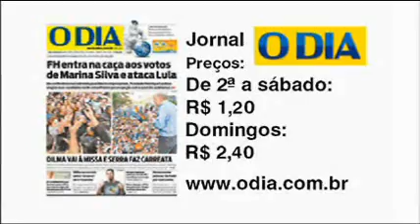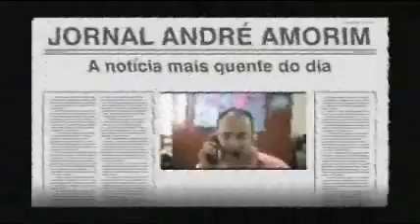Jornal André Amorim 1522